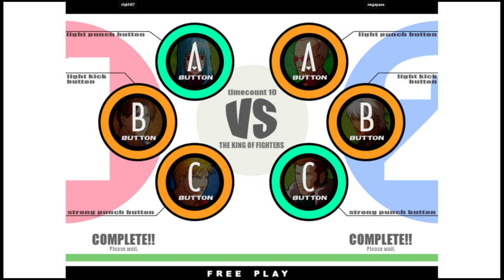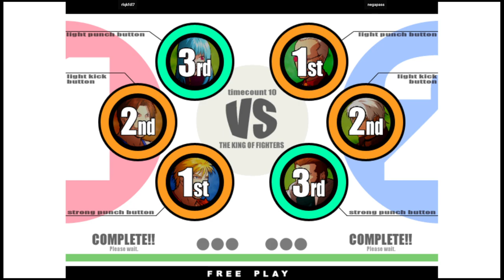KOF XI | rlqkfdl7 VS negapass | 🇰🇷🇰🇷 Fightcade2